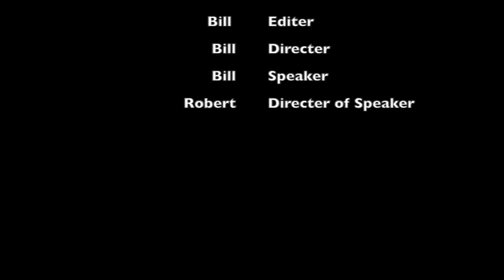Broforce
This video is about Broforce